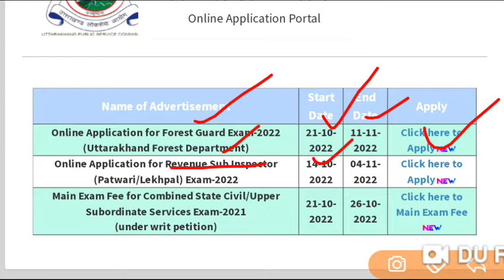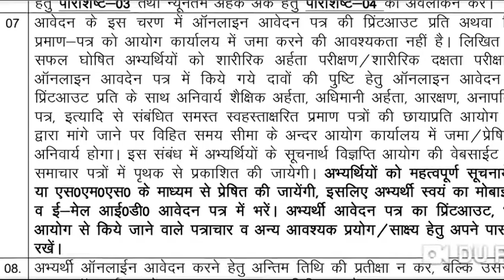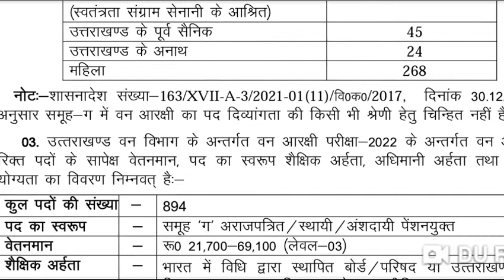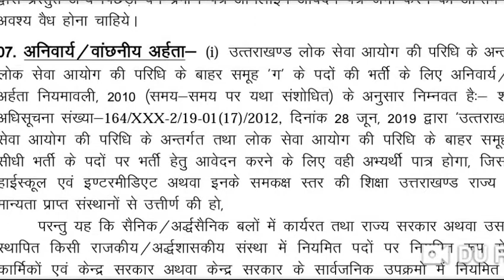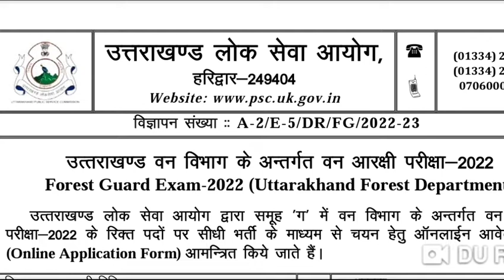uttarakhand forest guard bharti 2022 |ukpsc forest guard form 2022 |ukpsc forest guard syllabus 2022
uttarakhand forest guard bharti 2022 |ukpsc forest guard form 2022 |ukpsc forest guard syllabus 2022 || क्या other states के कैंडिडेट इस फॉर्म को भर पाएंगे || संपूर्ण जानकारी के लिए वीडियो को पूरा देखें

uksssc assistant accountant cut off, uksssc assistant accountant result, sahayak lekhakar latest news, sahayak lekhakar uttarakhand, sahayak lekhakar ka result kab aaega, uksssc new update, uksssc new update 2022, uksssc assistant accountant update